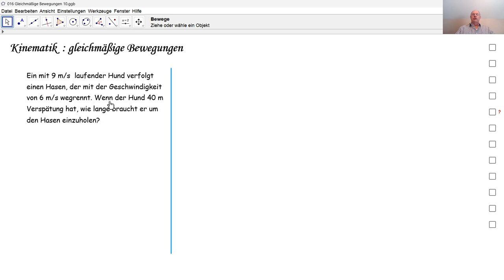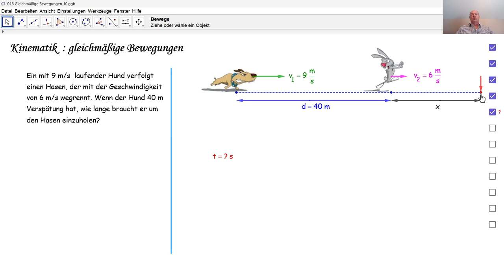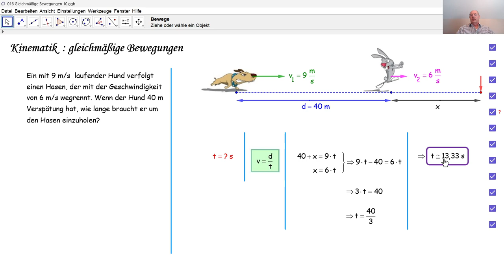Physik 4PhD016 Gleichmäßige Bewegung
Wir lösen eine Aufgabe zu zwei gleichmäßigen Bewegungen: ein Hund rennt hinter einem Hasen her; wir suchen wann und wo er ihn einholt.